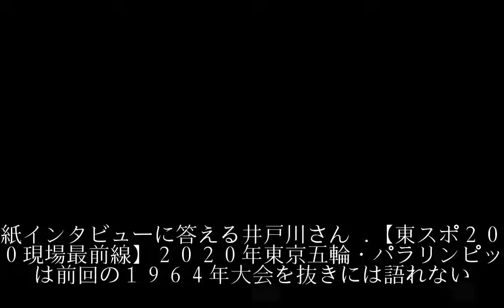１９６４東京五輪“東洋の魔女”率いた鬼の大松 当時のエース・井戸川さんが明かす苛烈秘話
１９６４東京五輪“東洋の魔女”率いた鬼の大松　当時のエース・井戸川さんが明かす苛烈秘話
１９６４東京五輪“東洋の魔女”率いた鬼の大松　当時のエース・井戸川さんが明かす苛烈秘話
１９６４東京五輪“東洋の魔女”率いた鬼の大松　当時のエース・井戸川さんが明かす苛烈秘話